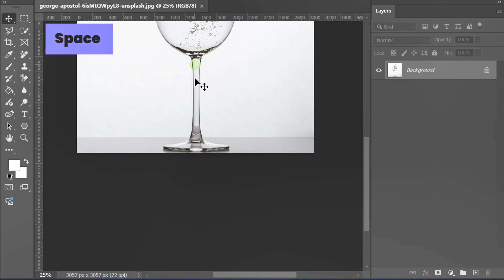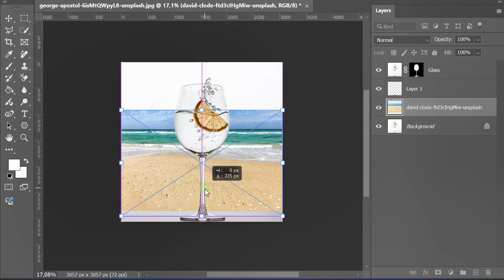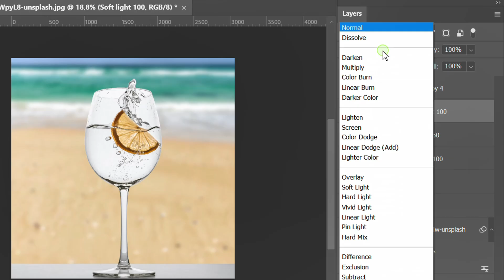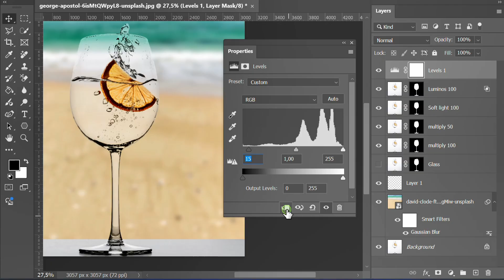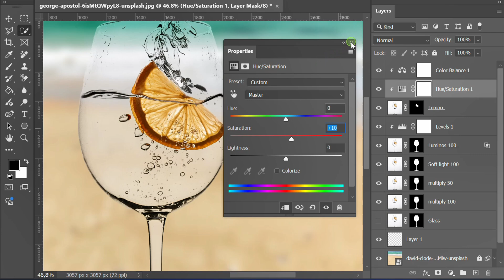How to Blend Transparent Glass in Photoshop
Unlock the secrets of digital artistry in our latest tutorial, where we dive into blending transparent glass in Photoshop! Discover expert techniques for creating realistic glass effects, mastering layer styles, and utilizing blending modes. Whether you're a beginner or a seasoned pro, this step-by-step guide will elevate your graphic design skills and help you achieve stunning visuals.